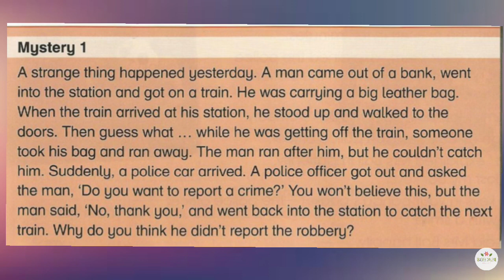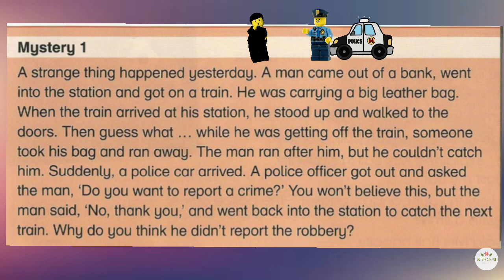ACADEMY STARS YEAR 6 | TEXTBOOK PAGE 130 | TRACK 2.20 | UNIT 10 | LESSON 7 | SPEAKING